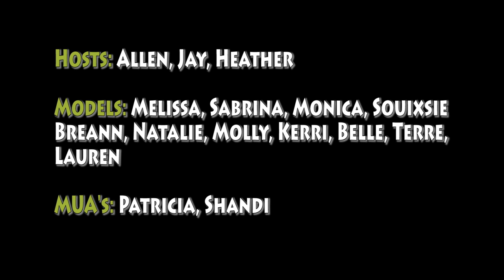Swimming Beauties 2 - Inland Empire Models & Photographers Group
Hosts: Allen/Jay/Heather. Models: Melissa, Sabrina, Monica, Souixsie, Breann, natalie, Molly, Kerrie, Belle, Terre, Annie, Lauren. MUA's: Patricia/Shandi. Video: Allen Freeman. First and last photo in Slideshow: Jay Boivin. Other photos: Allen Freeman.